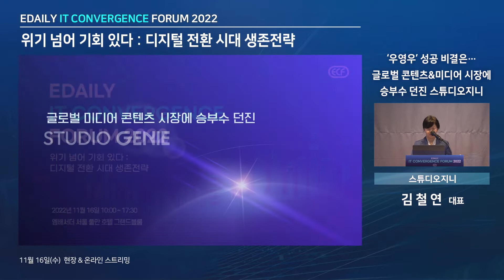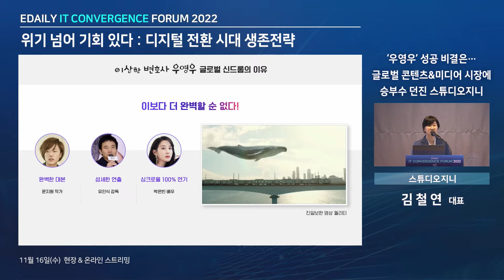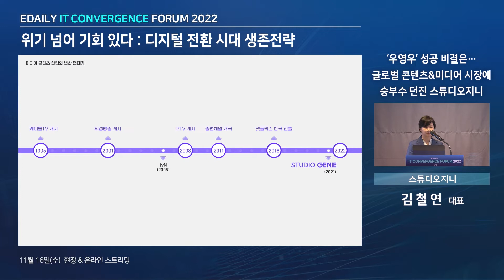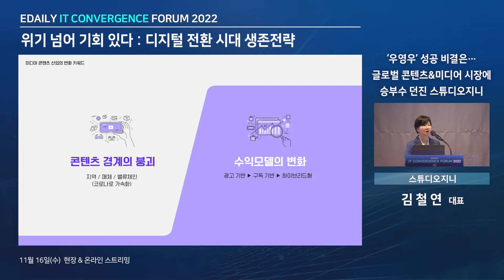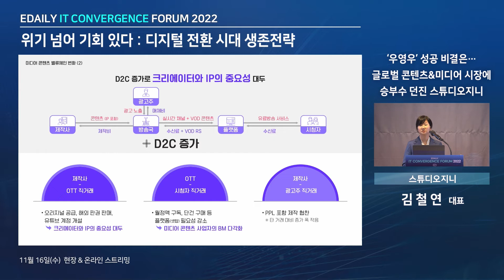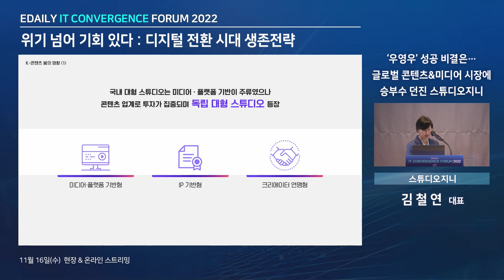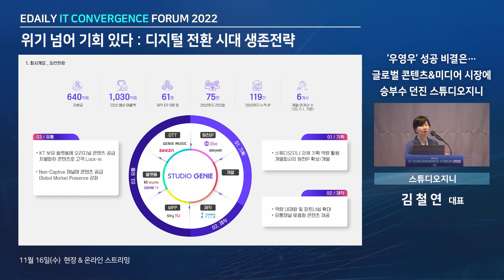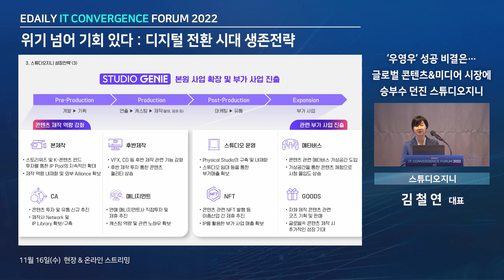[ECF 2022] [기조연설] ‘이상한 변호사 우영우’ 성공 비결은..ㅣ김철연(스튜디오지니 대표)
이데일리 IT 컨버전스 포럼 2022
"위기 넘어 기회 있다..디지털 전환 시대 생존전략"

[기조연설] 김철연(스튜디오지니 대표)
우영우’ 성공 비결은..
글로벌 미디어 콘텐츠 시장에 승부수 던진 STUDIO GENIE

2022년 11월 16일(수) 10:00~17:30
앰배서더 서울 풀만 호텔 그랜드볼룸